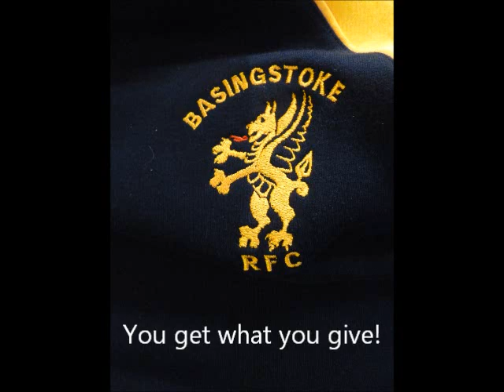You get what you give. BRFC 2012-13